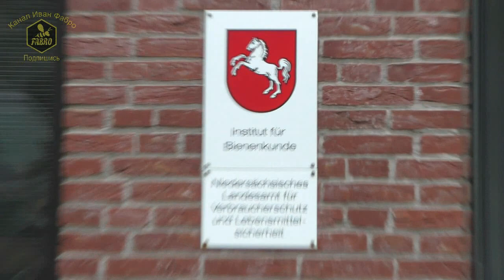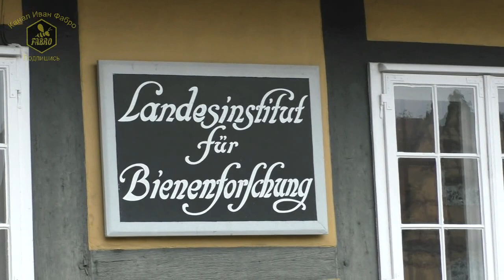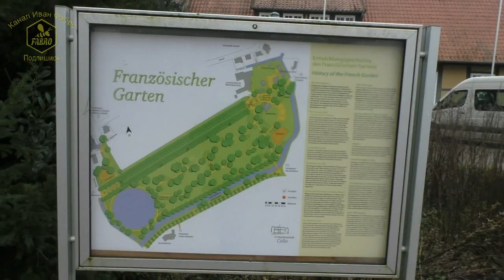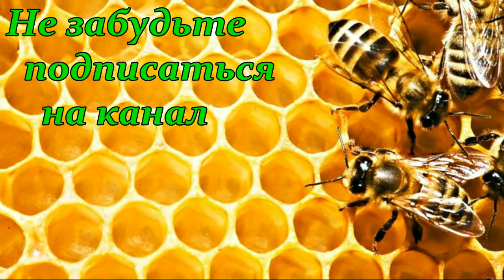Институт пчеловодства Целле / Пчеловодство Германии / В гостях у IMKER DE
В гостях у Жени Рудь.